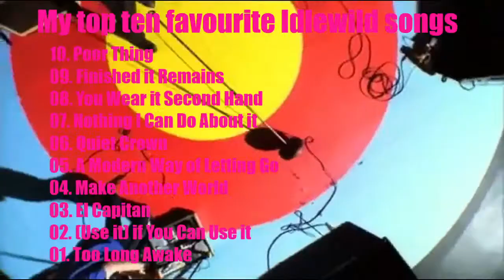Idlewild albums ranked from worst to best - Chuchu is a Ranker!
All 8 studio albums by Idlewild ranked from worst to best.